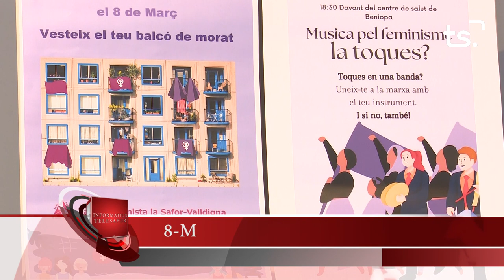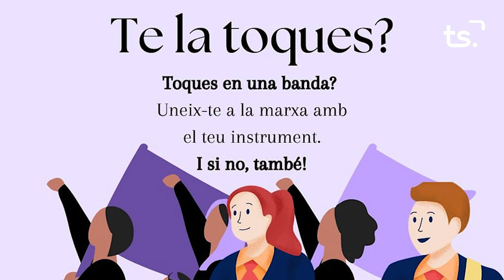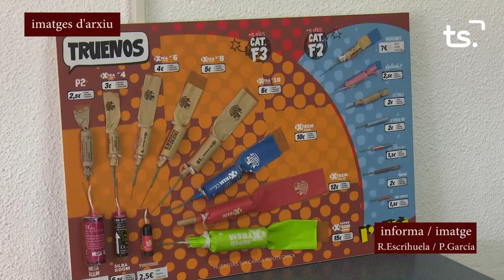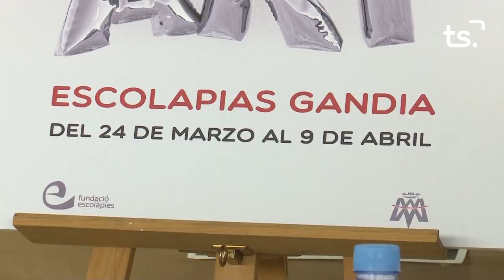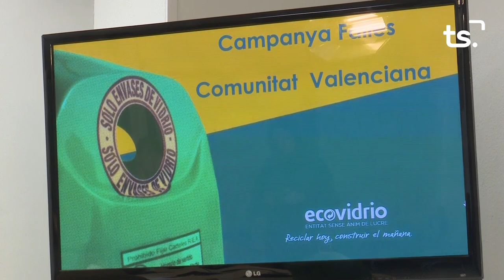INFORMATIU 2023 03 07